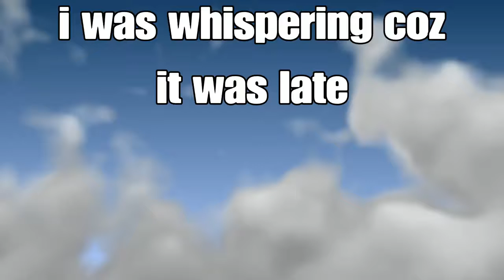Best game in a while